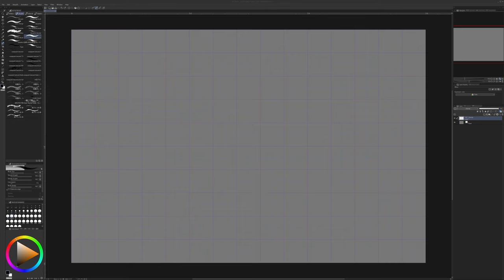Bunny Digital Art Timelapse